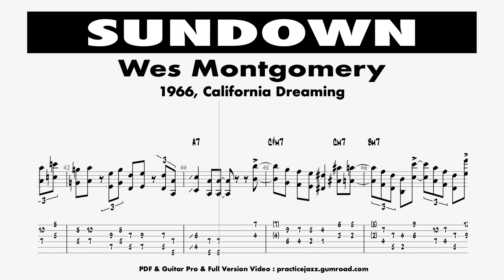[Transcription] Sundown - Wes Montgomery ‎1966 California Dreaming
✅ Full Version Video (1920*1080 HD)